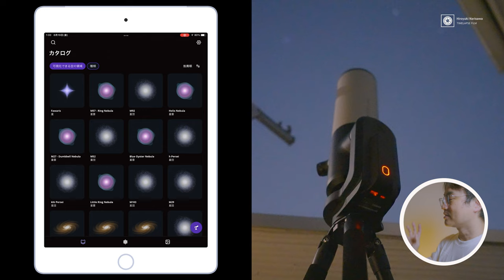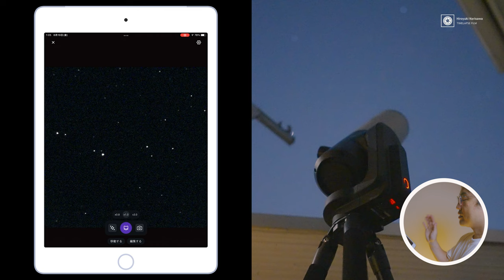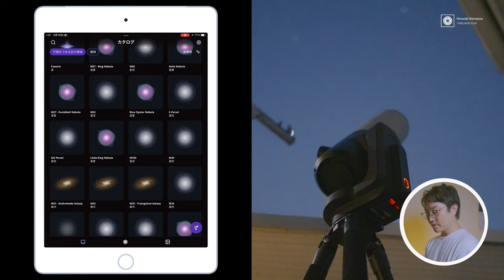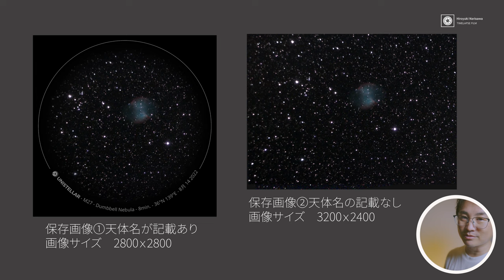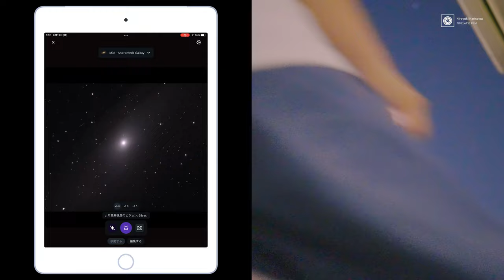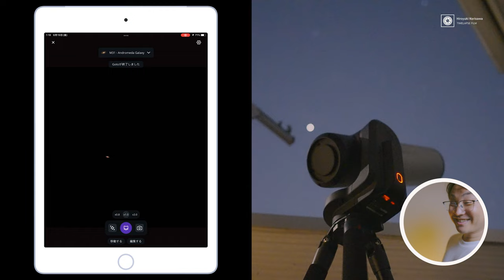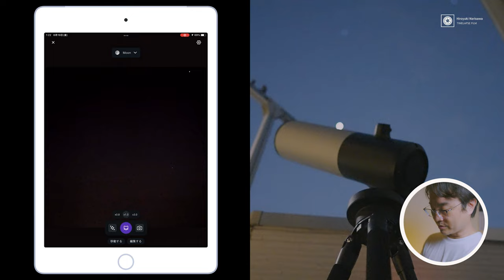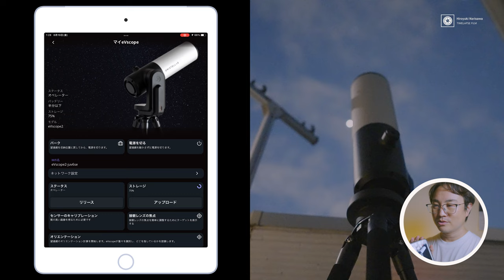【簡単天体観測】ベランダからアンドロメダ銀河・土星・月を観察！新UIで「Unisteller eVscope2」設定チュートリアル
◆デジタル天体望遠鏡 Unisteller eVscope2

◆【Short Movie】友人とキャンプで楽しむディープスカイ　天体望遠鏡のある生活#2(eVscope2) ～Life with an astronomical telescope～

~目次～
0:00 Unisteller eVscope2とは
1:14 アプリのUIが激変しててびっくり！
1:57 eVscope2でできること
2:58 電源ONからアプリとの接続まで
3:37 ピント合わせの仕方
4:33 フィールド検出の仕方
5:46 セッティング完了！アンドロメダ銀河を見てみましょう
9:18 接眼レンズ内をスマホでがんばって撮影してみる
10:10 土星を見てみましょう
11:26 下弦の月を見てみましょう
13:04 接眼レンズ内をまたスマホで撮影してみる
13:38 電源オフの仕方
14:30 eVscope2を使った感想
15:35 eVscope2はこんな人におすすめ

Main Camera:
FUJIFILM X-H2S
Tokina 33mm f1.4

Sub Camera:
Sony α7SⅢ
Sigma 24mm f1.4 DG DN | ART

Mic:
ZOOM H8
audio-technica AT2035